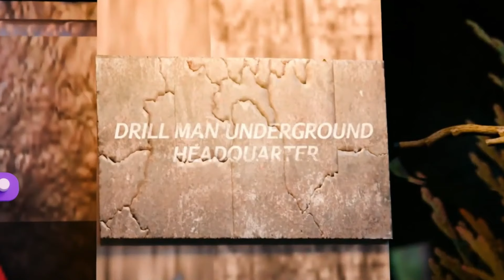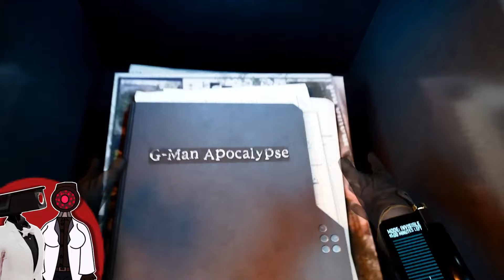Couple React to ASSASSIN DRILL MAN !!! - Skibidi Toilet MULTIVERSE 26